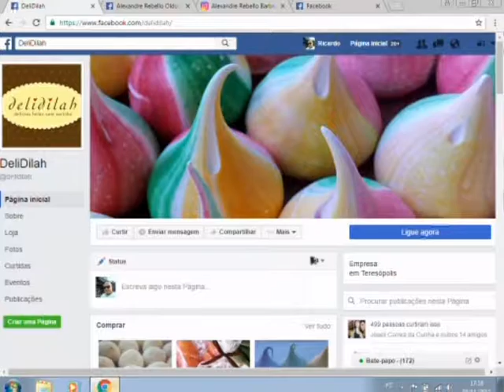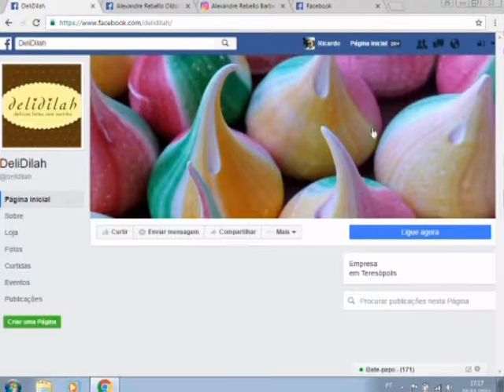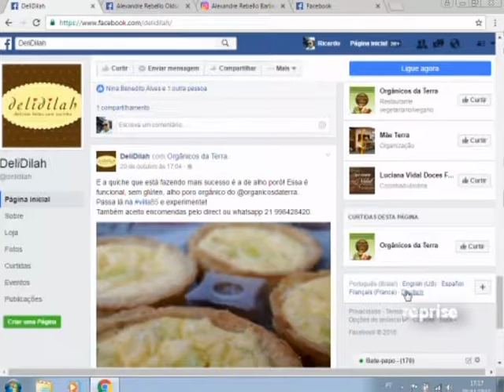Na cozinha com Fernanda Maciel, tortinha de Nutella 01